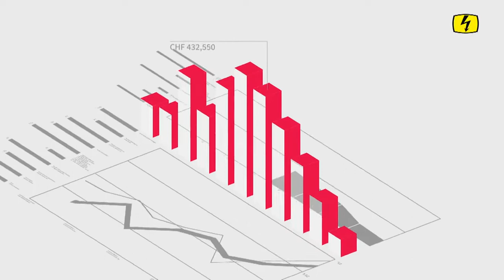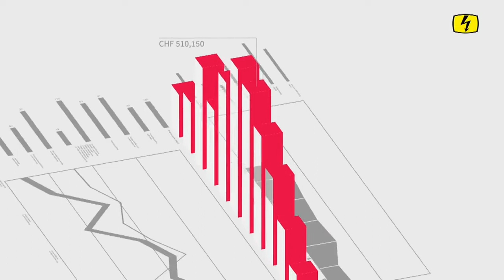Börsensendung vom 15. Februar 2019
Michael Rüegg, Private Banking Experte, spricht über die Börsenentwicklung von dieser Woche.